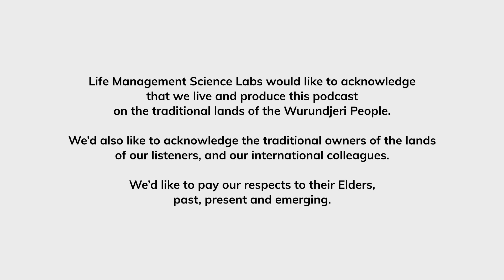Shannon Swales: Setting Resilient Goals – A New Year's Resolution Revolution | Bouncing Back #43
In this episode of Bouncing Back: The Personal Resilience Science Insights Podcast with your host, Joahanna Wickramaratne, we dive into the season of resolutions and self-reflection. Get ready to unlock the secrets to setting resilient goals for the upcoming New Year and holiday season.

Our guest is Shannon Swales, a Clinical Psychologist and Business Owner of Burnout Psychology Support, dedicated to breaking down the barriers surrounding mental health experiences. Join Shannon and Joahanna as they explore the power of a growth mindset and how it can be a game-changer in crafting resolutions. Shannon not only runs services for those battling burnout and other health conditions but also strives to destigmatize mental health experiences for psychologists and individuals alike. With a wealth of expertise, Shannon is here to guide us on the path to better goal-setting and personal growth.

As we embark on the journey of New Year's resolutions, Shannon unveils the approaches to formulate goals that not only inspire positive change but also turn past failures into power. From practical tips to overcome past failures to fostering a mindset of resilience, Shannon shares invaluable insights on approaching goal-setting with a newfound sense of determination.

Get ready to transform your resolutions into lasting commitments and embrace the growth mindset that paves the way for a thriving year ahead. Tune in now to elevate your goal-setting game and bounce back with resilience!

or connect with her on social media via LinkedIn

Produced by the Personal Resilience Science Labs, a division of LMSL, the Life Management Science Labs.

for additional information about Personal Resilience Science Labs.

Timestamps:
00:00 Start
01:36 Guest Intro - Shannon Swales
05:21 Have you met Shannon?
13:54 The importance of resilience
21:03 Advice for those trying to stick to new year resolutions
34:13 Resources for those trying to achieve their goals
39:19 How to overcome the fear of failure
44:29 Reflection and its expectation
46:39 Tips for those embarking on their new years resolution
52:54 Practice and Habits
01:03:21 Open Mic